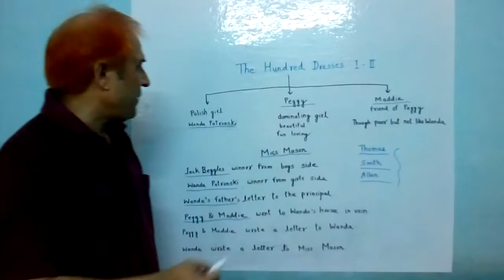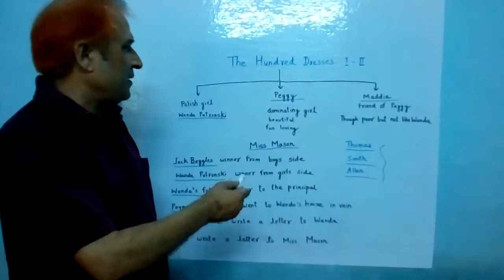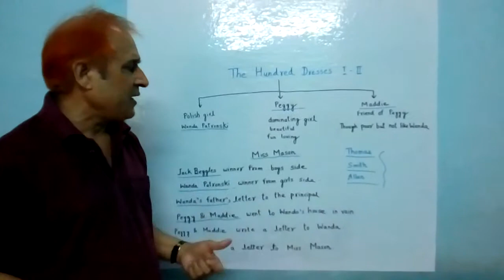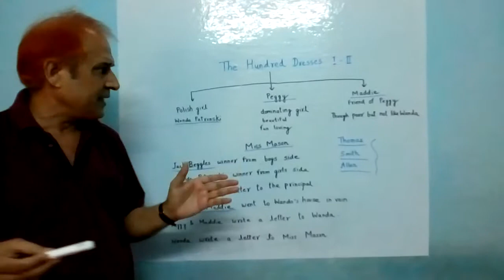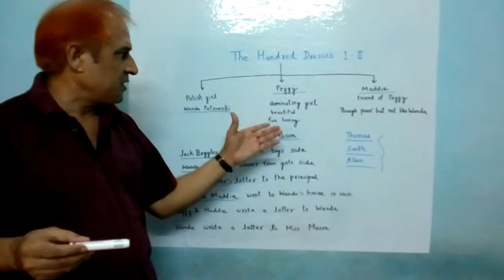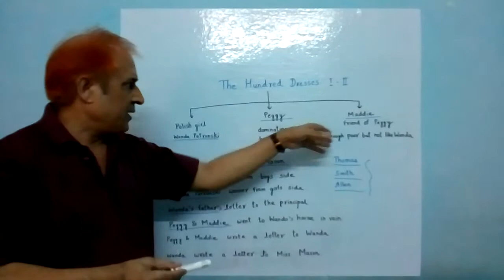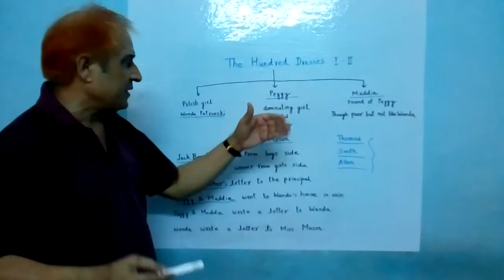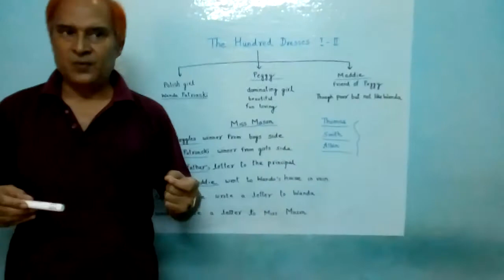The hundred dresses, class 10th NCERT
This video is made by Dr. S M Pandey, English Teacher, Kendriya Vidyalaya DLW, Kanchanpur, Varanasi